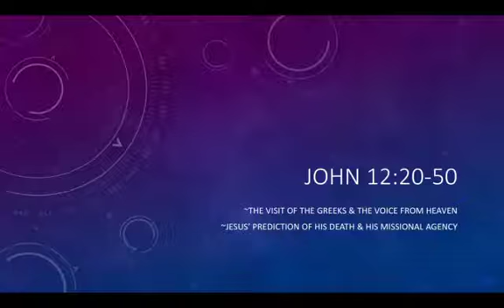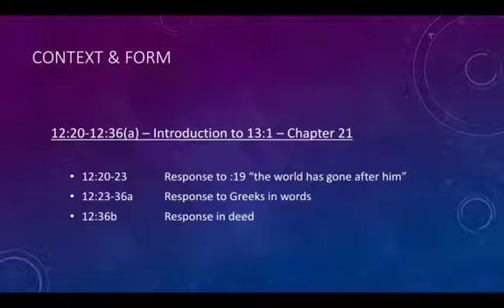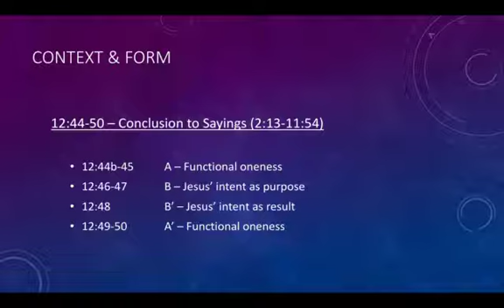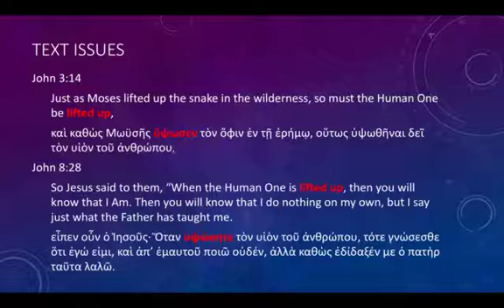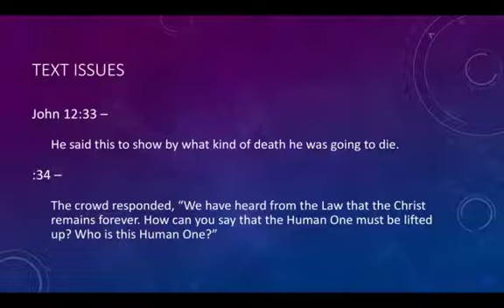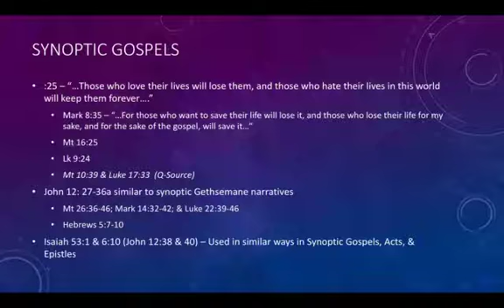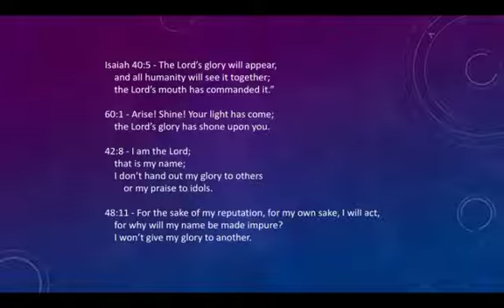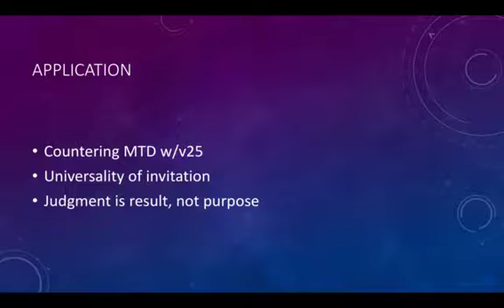Gospel of John 12 20 50 SmlPres HTeitsma